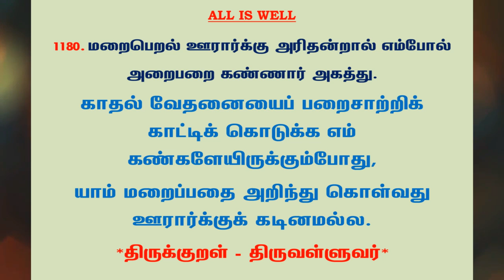#1240 | தினம் ஒரு திருக்குறள் - குறள் 1180 | Kural 1180 - Daily One Thirukkural